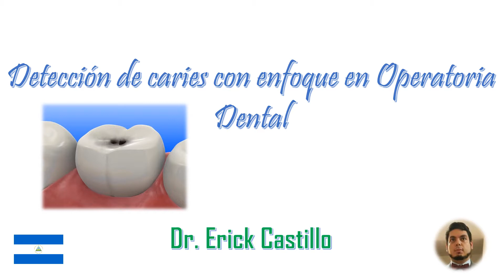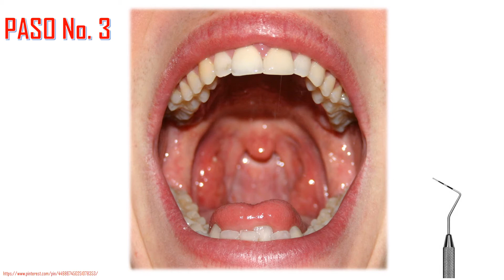Detección de caries